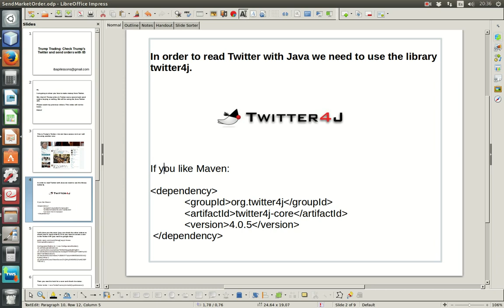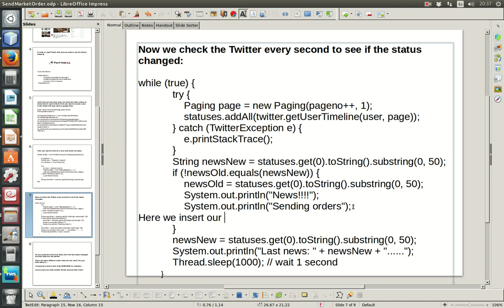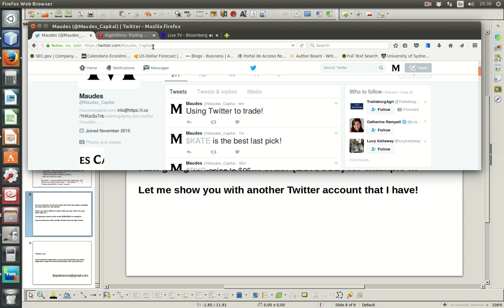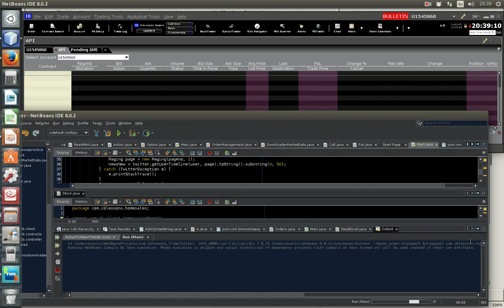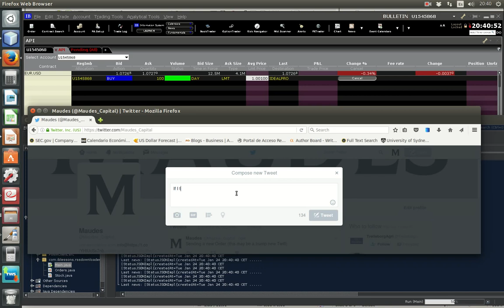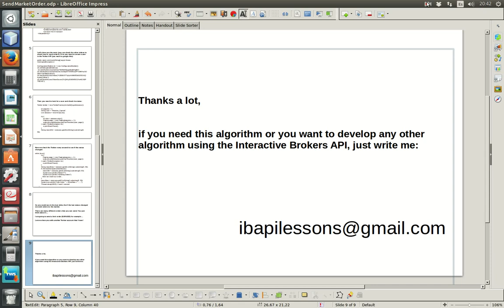Trump Twitter: Algorithmic trading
Send orders right after Trump uses twitter.